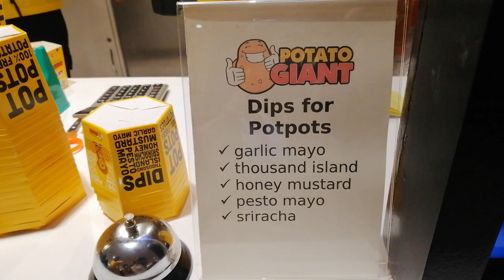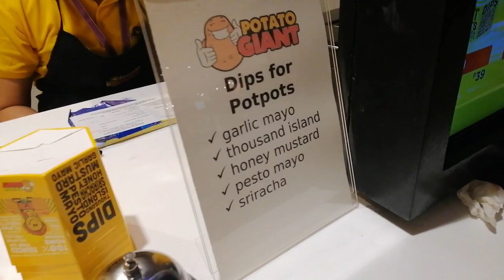Potato Giant in SM City Food Court Papa Piolo's Potpots